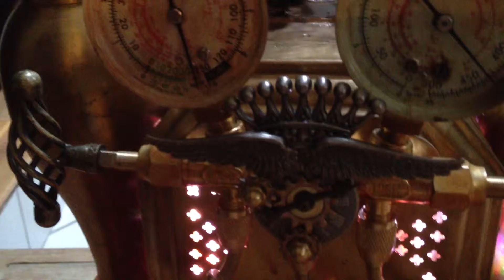Steampunk Jetpack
Updated video of my steampunk jetpack.